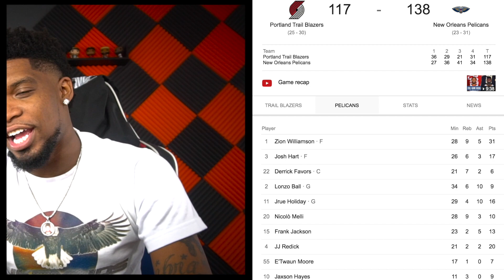Zion is ALREADY ROTY! Portland Trail Blazers vs New Orleans Pelicans Full Game Highlights